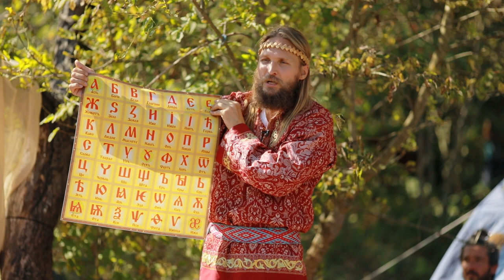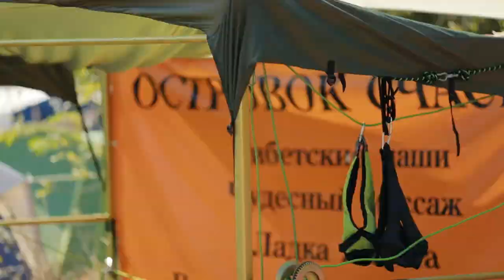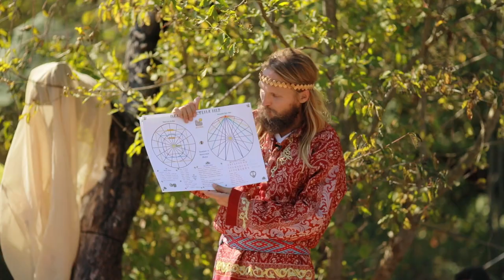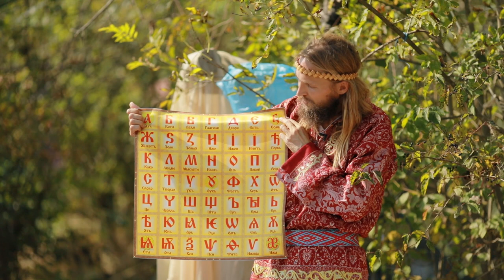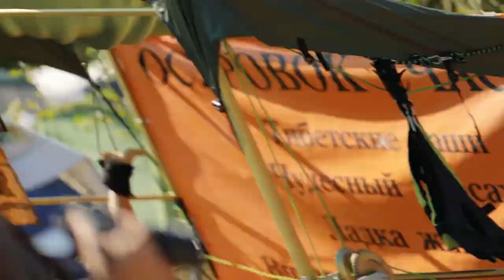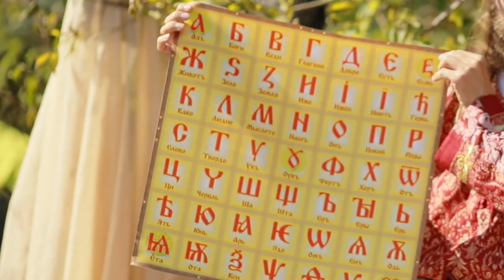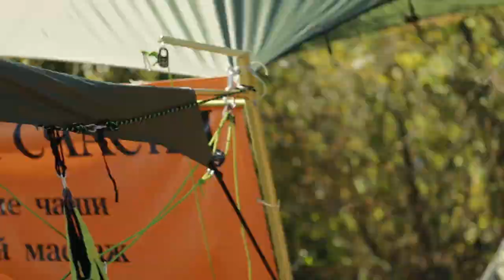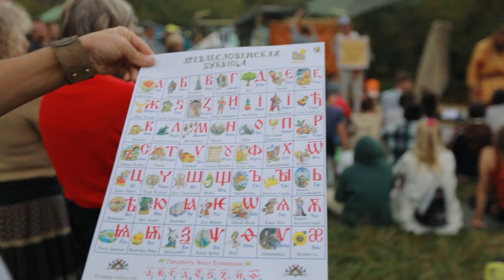ПРАВДА ЖИЗНИ новый фильм 2024 Мудрость и истинные знания от Волхвов древней Руси Иван Царевич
Новый фильм 2024 Мудрость и истинные знания от Волхвов древней Руси  ПРАВДА ЖИЗНИ   Иван Царевич